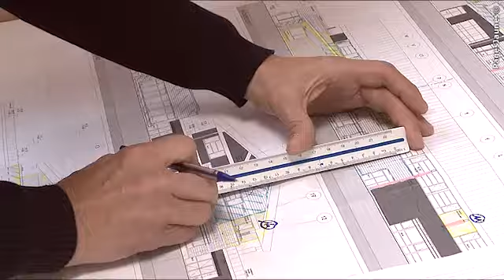Asseline SA Finitions du bâtiment à Gien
Asseline SA à Gien est une entreprise de peinture et ravalement du bâtiment. Egalement revêtements muraux, textiles, papiers peints et PVC, carrelage et isolation.
Nous contacter :
Asseline

chemin Cuiry BP 73
45502 GIEN CEDEX